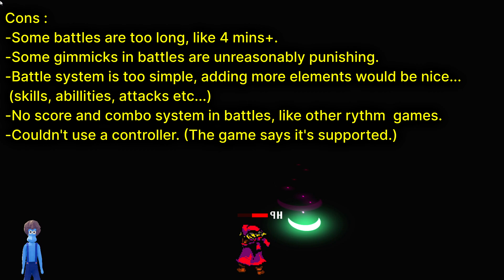🎵New Undertale ?! Everhood - Let's Play with Bob🎮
Will this game become next Undertale? New release game "Everhood" review!  Don't miss the review verdict.
I upload a Totally Accurate Battle Simulator video almost everyday. There are a lot of fun original TABS mod units I made, which you can see only on this channel. Don't miss a lot of funny moments and epic moments in everyday videos!